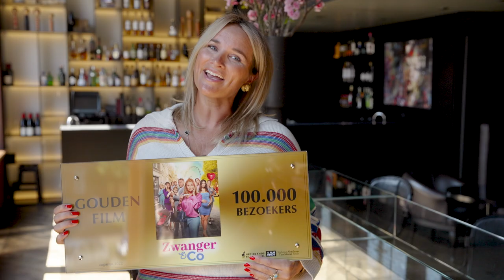Lieke van Lexmond ontvangt Gouden Film Award voor ZWANGER & CO | NFF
Meer lezen over Zwanger & Co en de Film Awards? Kijk dan eens op

De romantische komedie Zwanger & Co door regisseur Johan Nijenhuis heeft de Gouden Film-status behaald. Ruim 100.000 bezoekers hebben de film gezien waarin Lieke van Lexmond als single verloskundige een positieve uitslag krijgt op een zwangerschapstest terwijl ze ook nog een leuke man ontmoet. Zwanger & Co is de zesde Nederlandse film die dit jaar is bekroond met de Gouden Film Award, waarvan twee Gouden Films op conto van de regisseur. De Gouden Film Award is een initiatief van het Nederlands Film Festival en wordt ondersteund door het Nederlands Filmfonds en het Abraham Tuschinski Fonds.